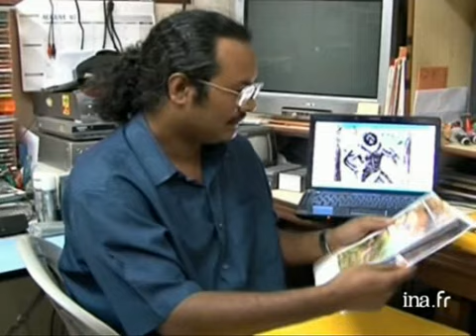Le yéti existe-t-il vraiment ? - Archive INA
Au Népal on a découvert l'empreinte de son pied. Au nord de l'Inde, dans le massif de l'Himalaya, la découverte de ses traces pousse certains à partir à sa chasse. Un sherpa sait imiter son cri. Deepuh MAREK, passionné, a découvert poils et traces de griffes et de pas et détient son portrait robot. Sir Edmond HILLARY pense que son scalp est authentique... Gare au Yeti !